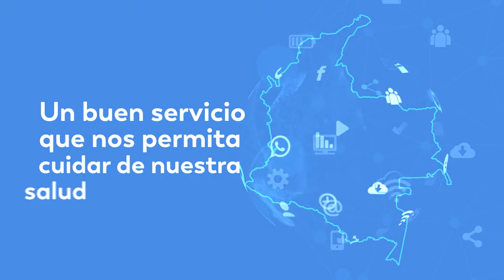Seguir teniendo un buen servicio de Internet depende del uso responsable que todos le demos